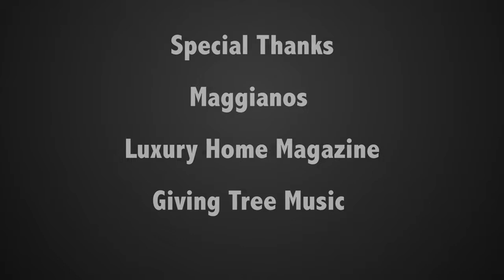Keller Williams Fundraiser, Drumming It Up For KW Cares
The KW Cares team for Keller Williams Tampa Central created Drumming It Up For KW Cares to offer a new experience for our agents. It created an opportunity for us to come together and connect with each other while working for a worthy cause. At a scale that had never been done before, our team created a fun, exciting and new way of fundraising. KW culture in action!

Special Thanks to our KWTC Cares Committee
Committee Chair: Virginia T. Arnold
Committee Team Captians: Nicholas J. Buchanan, Janeth Rector, Aaron Bond, Eric Gonzalez, Danielle Sullivan, Cole Winslow

Keller Williams Realty Tampa Central

M11 Films
M11Films.com

Cinematographer/ Editor: Melvin A
Second Camera Operator / 2nd Editor: Sophia E